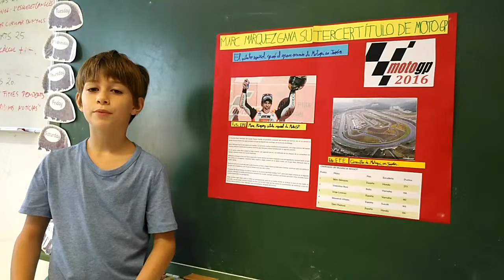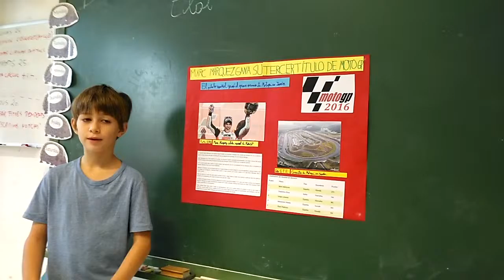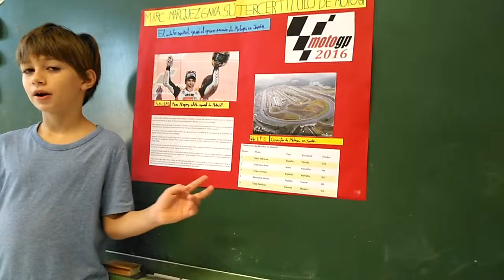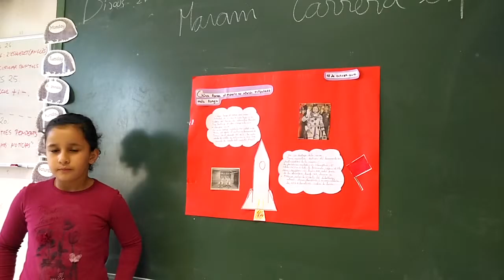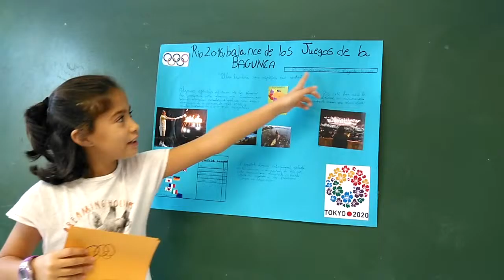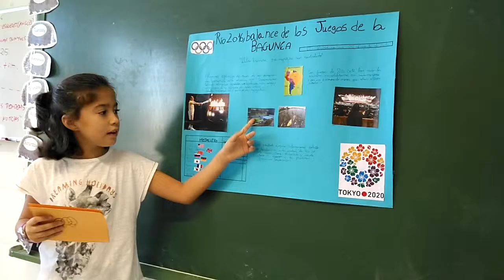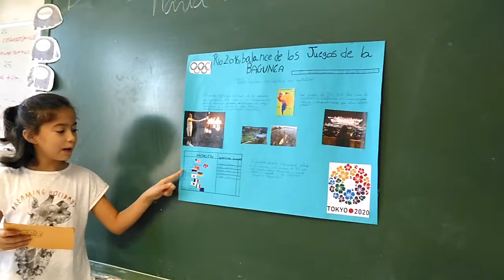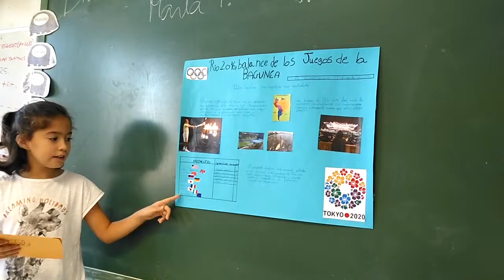INFORMATIVOS 3rB 2